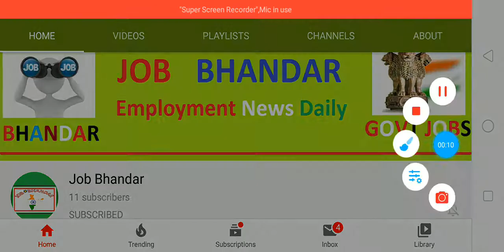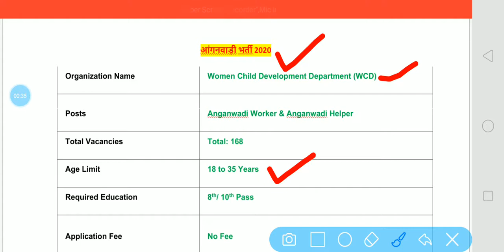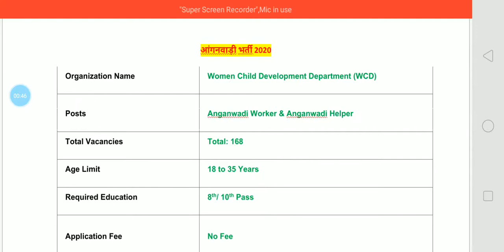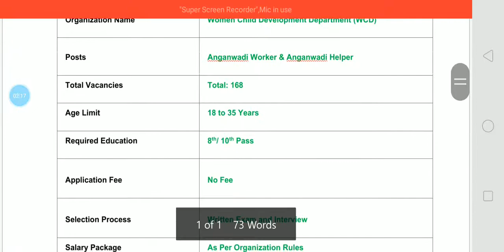आंगनवाड़ी भर्ती 2020 || WCD Karnataka Recruitment 2020 || WCD Anganwadi Worker/Helper Jobs 2020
Hey Friends, here we are ready to give details regarding WCD Karnataka Recruitment 2020 which is announced by Women Child Development Department for fill up 168 vacancies for the posts of Anganwadi Worker & Anganwadi Helper. Eligible candidates can apply for WCD Anganwadi Worker/Helper Recruitment 2020 on or before final date that is 27/08/2020. Applicants can Apply for WCD Karnataka Notification 2020 by submitting WCD Online Form 2020 by using official website of organization that is anganwadirecruit.kar.nic.in.

दोस्तों, आप निचे दिए गए लिंक से आंगनवाड़ी भर्ती 2020 के बारे में पूरी Details आसानी से देख सकते हो. आप WCD Karnataka Recruitment 2020 Notification PDF को Women Child Development Department Official Website से भी प्राप्त कर सकते हो. दोस्तों, अगर यह video आपको पसंद आई हो तो इसे Like, Shear, Comment जरुर करें.

Government Jobs
Govt Jobs Today
Diploma Jobs
10th Pass Jobs
12th Pass Jobs
Sarkari Naukri